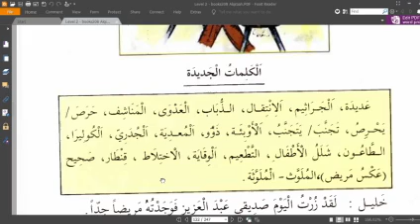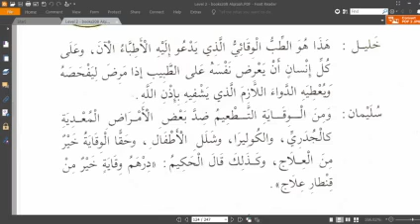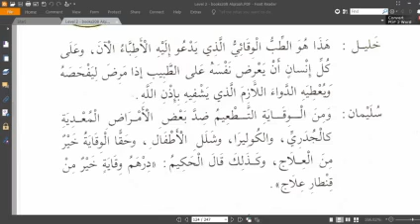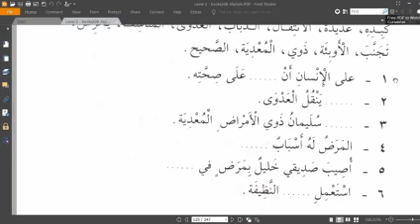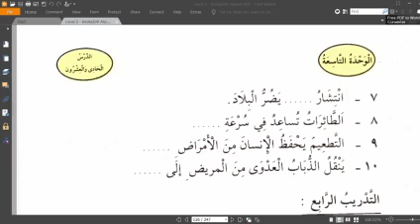10 A/B (QIRAAH) - SENIN, 08 FEBRUARI 2021